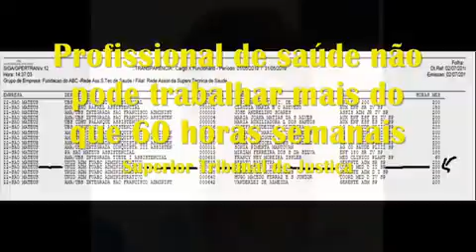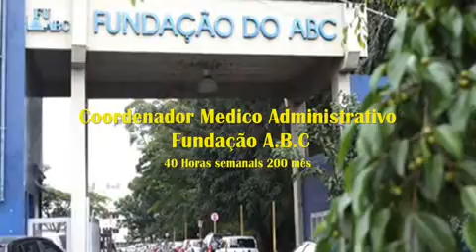VPR CM 042090702 Denuncia de vinculos empregaticios Dr João Gustavo Negrão ao Ver Adriana Ramalho